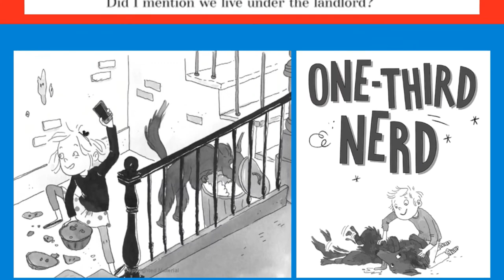One Third Nerd by Gennifer Choldenko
Unsure of what to read next? Youth & Teen Services Staff have prepared a super selection of booktalks from the 2022 Bluestem Award Master List for grades 3-5!